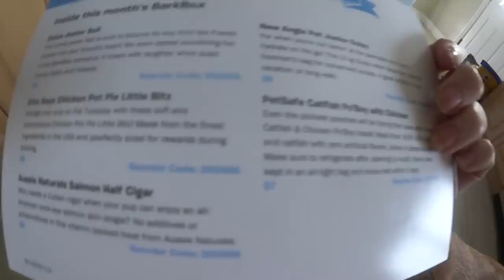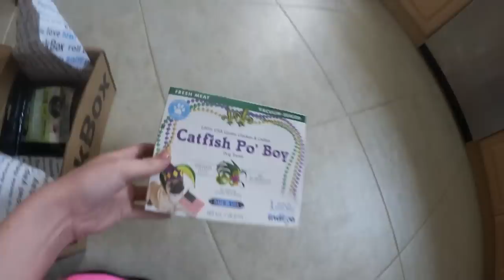WE GOT ENGAGED! Lara Croft Photoshoot BTS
Wow so A LOT happened this past week! I hope you don't mind the longer vlog x

Betty Brutal & Jackie Jalapeno are both Corgi's.